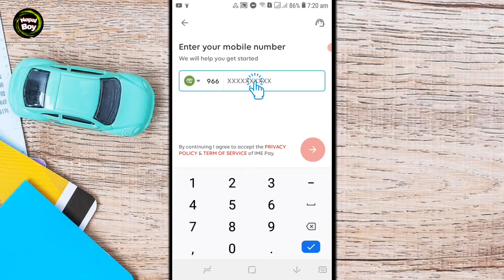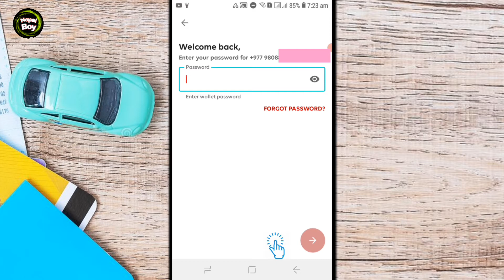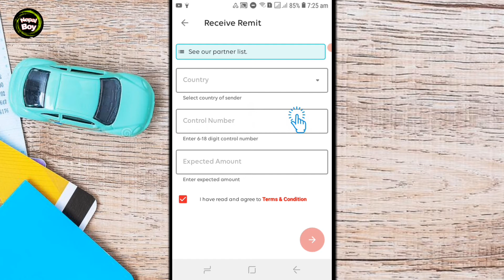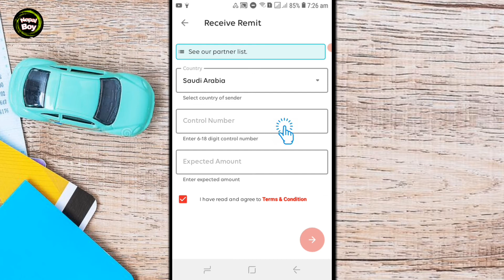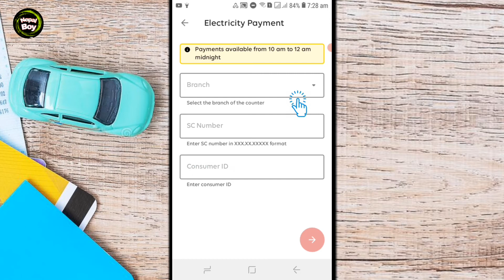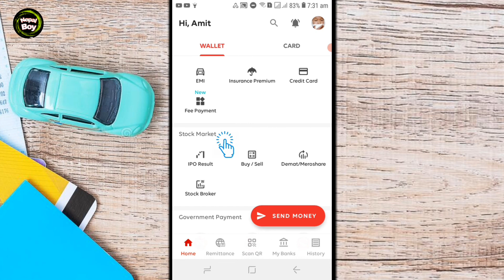How To Use Ime Pay From Saudi Arabia | Out Of Nepal Ime Pay Ksa Me Kaise Use Kare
I Am Amit. My Youtube Channel Nepalboy Hi.

How To Urpay Account Number Add in Alinma Pay:-

How To Transfer Money From Ime Pay To eSewa:-

How To international Money Received in Ime Pay:-

Urpay international Mobile Wallet Money Transfer:-

How To Use Ime Pay From Saudi Arabia

Out Of Nepal Ime Pay Ksa Me Kaise Use Kare

Saudi Ksa Me Ime Pay Kaise Use Kare 2022 Me

Ime Pay Ko Saudi Me Kaise Use Karen

Ime Pay Add Money in Saudi Arabia

Saudi Se Ime Pay Me Paisa Kaise Transfer Kare

Saudi Se Ime Pay Me Paisa Kaise Dalen

Saudi Se Ime Pay Wallet Me Paisa Kaise Dalen

Add Money Ime Pay Wallet in Saudi Arabia

How To Use Ime Pay in Saudi

Saudi Arabia Me Ime Pay Kaise Chalayen

Saudi Me Ime Pay Kaise Use Karen

Ime Pay Wallet Me Saudi Se Paisa Kaise Dalen

Saudi Se Ime Pay Me Paisa Dalne Ka Tarika

Ime Pay Me Saudi Se Paisa Kaise Dalti Hai